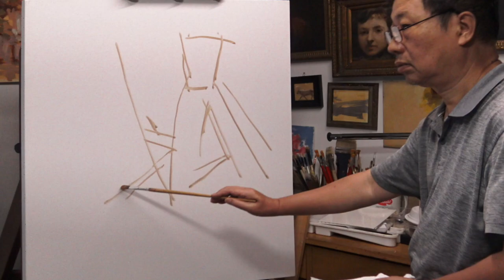Queen Elizabeth II Portrait Painting -part 1